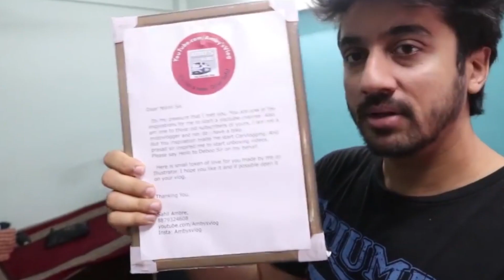OMG !!! Finally it reached Nikhil Sir!!! |ft. Mumbiker Nikhil Vlog | Meetup Gift mp4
Its about a gift which i made for Nikhil Sir, which was safely given to him by shobit sir.
Thanks Shobit sir for doing it for me.

Its great to know Nikhil Sir liked my gift!!!

Its all about Unboxing ,Reviews and Daily vlog related to Car,mods on my VW polo Etc.
I do love to travel and vlog their as my hobby
I highly appreciate you liking my videos
I do read all the comments and try to reply you all.
Kindly like my facebook page too as mention below in the link
So

Gear:
SJ 4000
SJ 6 Legend
Nikon D750
Sony A6300
Iphone 6
ipod5